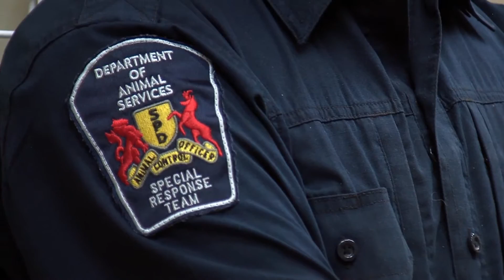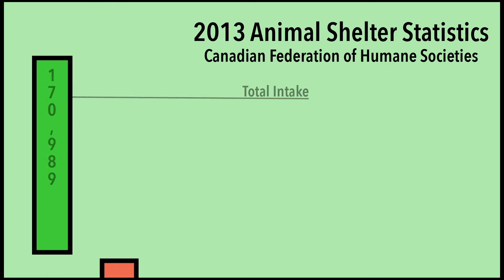Pets for Presents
We take a look at why a furry friend may not be the best gift this holiday season.